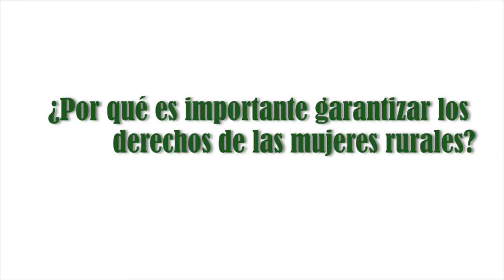MujeresRurales - Alirio Uribe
Se realizará la Audiencia Pública  "Mujeres Rurales: Balance de la implementación de políticas públicas a partir de la Ley 731 de 2002". Alirio Uribe Muñoz, representante a la Cámara por Bogotá del Polo Democrático, se refirió al desplazamiento de las mujeres ocasionado por el conflicto armado y la importancia de reflexionar el estado de la política pública para las mujeres rurales.

Congreso de la República
Salón Boyacá
9 de marzo de 2016
8:30am - 1pm

Musicalización: Se quema el monte - Alé Kumá Cantaoras.